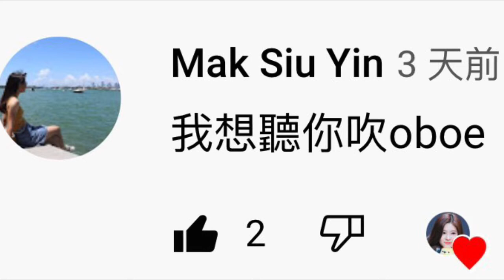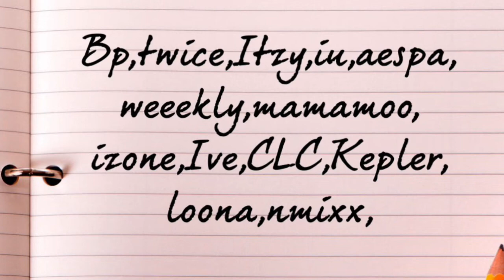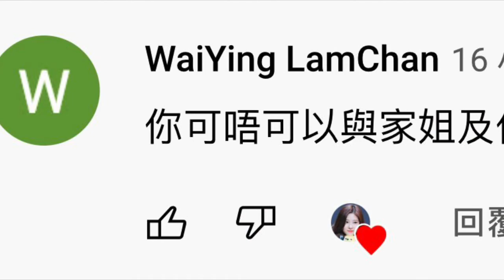30訂閱Q&A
I will try to cover 🙃
Thanks for everyone supporting me😊